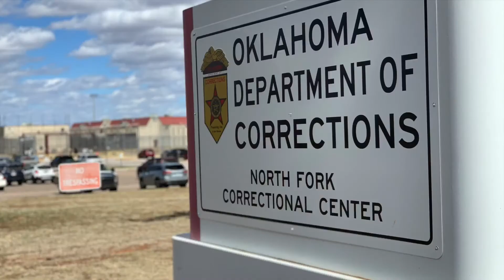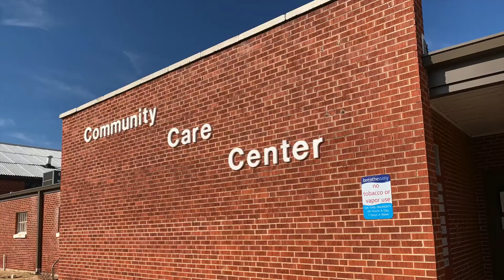Inmates give generously at Christmas